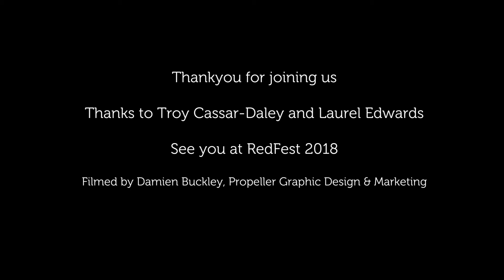Troy Cassar-Daley & Laurel Edwards Duet - Jackson at RedFest 2017